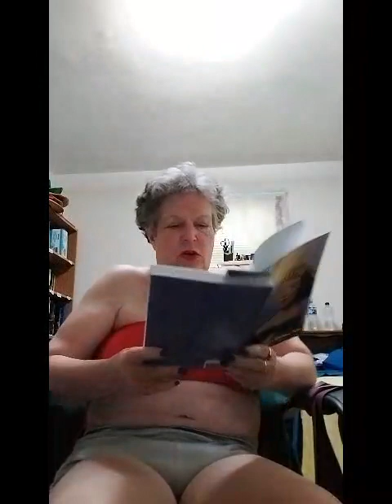Reading From My Marie Windsor Bio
A few things from and about "A Sheep in Wolf's Clothing: The Life of Marie Windsor" by Denise Noe